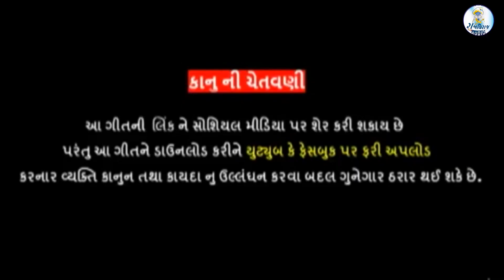માં મેલડીએ કરી જીંદગી મારી ચમક ચમક | New Meldi Maa Song 2021 | Daksha Katariya.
Nirmata -- Ranchhodbhai Bhundiya
                   Mo.9870036637

Singer --  Daksha Katariya
Lyrics --Daksha Katariya
Recoding -- Jalaram Studio
Design - N.R.Rabari
Hello people.
This is the official Channel of [ RAJADHIRAJ AUDIO ]

RANCHODBHAI BHUNDIYA (Producer)    ( Mo: 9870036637 )
AMIT KUMAR SOLANKI  ( Chennal Menagment )  ( Mo: 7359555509 )

... Jay Thakar ...